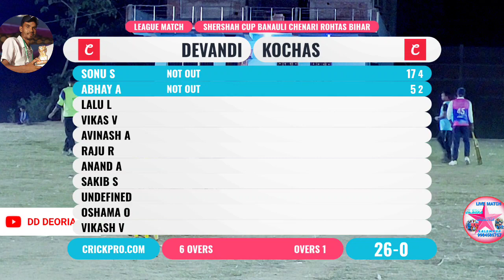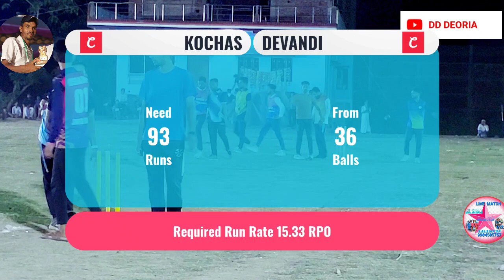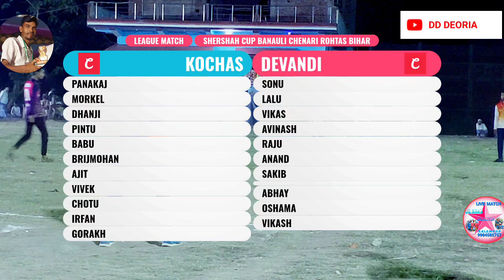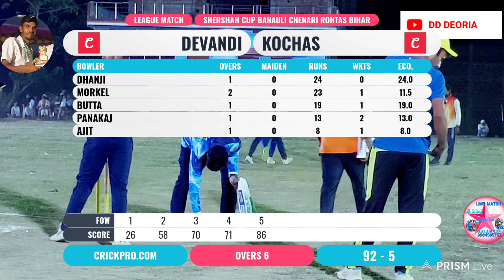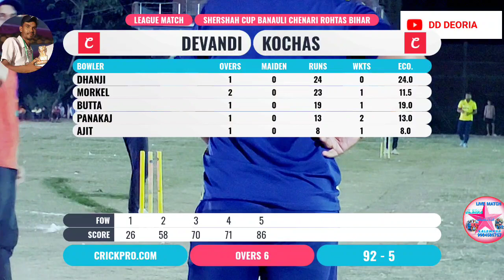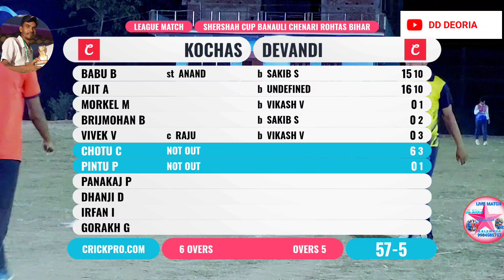pewandi 🆚 kochas बिहार शेरशाह ट्राफी रोहतास